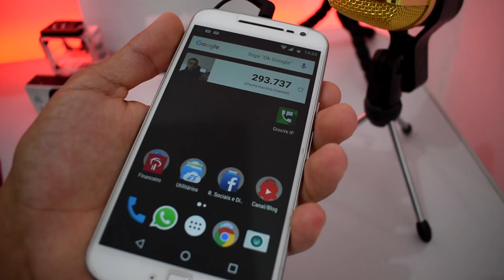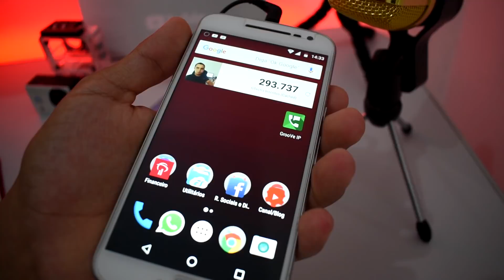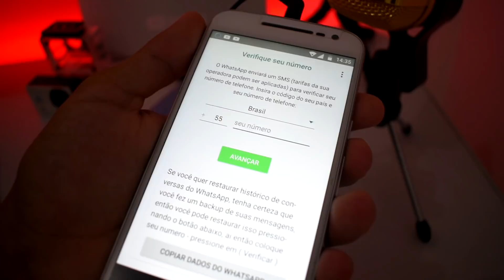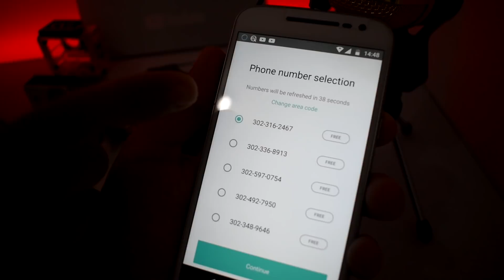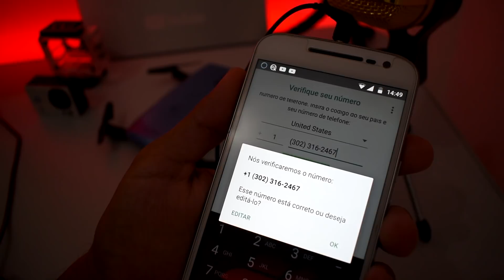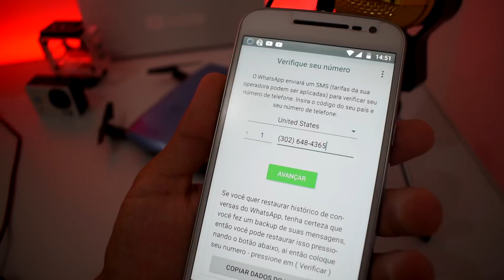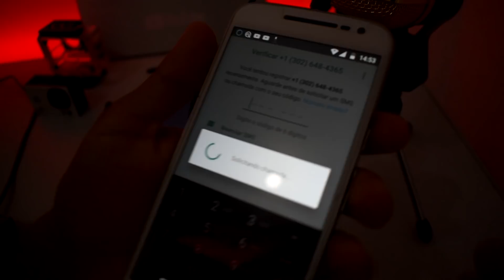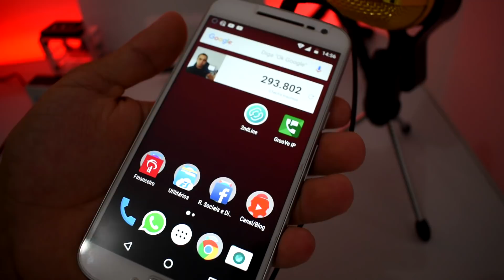Como MANDAR MENSAGEM para QUEM te BLOQUEOU no WHATSAPP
Veja uma forma fácil e funcional para conversar no WHATSAPP com uma PESSOA que te BLOQUEOU, alguém lhe bloqueou e você não consegue mais mandar mensagens, veja um método para resolver este problema.

SITUAÇÕES EM QUE ESTE VÍDEO PODE SER ÚTIL:
* Um contato me bloqueou no Whatsapp, como mandar mensagem mesmo assim;
* Como enviar mensagem para alguém que me bloqueou no Whatsapp;
* Como conversar com uma pessoa que te bloqueou no Whatsapp;
* Como me desbloquear no whatsapp para conversar normalmente;
* Como mandar mensagem pra alguém mesmo bloqueado no whatsapp.